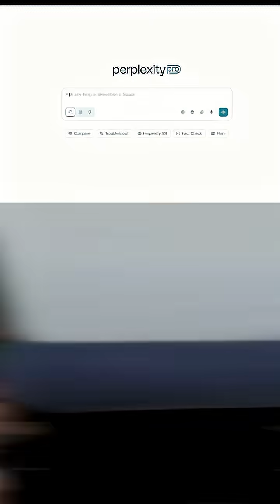Perplexity AI just dropped its most exciting update yet!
Perplexity AI just dropped its most exciting update yet: you can now generate videos with audio right inside the app!

Just type “Generate a video of…” and in under a minute — boom 💥 — you’ve got an 8-second, cinematic clip ready to use.

No editors. No stock footage. Just pure AI magic. ✨

⚡Pro users = 5 videos/month
⚡Max users = 15 videos/month with higher quality

👑 And don’t forget — follow me, Alicia Lyttle, The Queen of AI, for more AI tips and tricks to keep you ahead of the game.